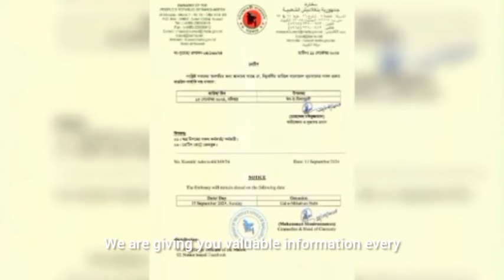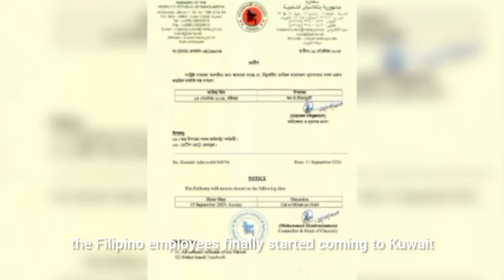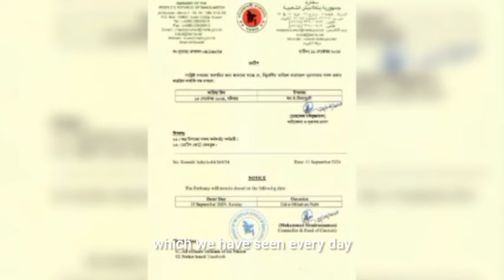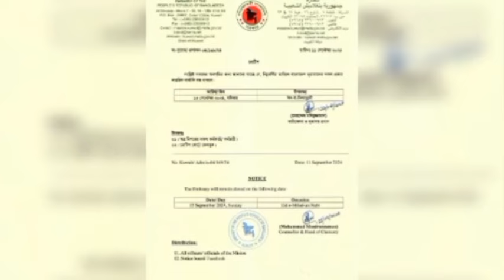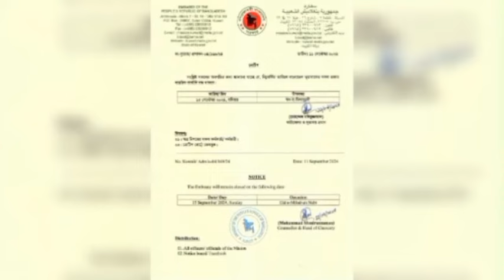🇰🇼কুয়েত ১৫ তারিখ ছুটি ঘোষণা! বাংলাদশ দূতাবাস বন্ধ থাকবে। ১ বছরের নিষেধাজ্ঞা শেষে গৃহকর্মী প্রবেশ!